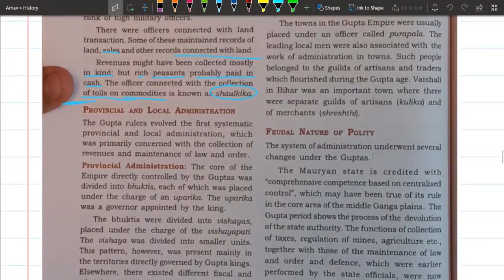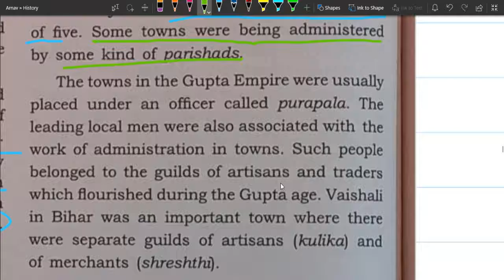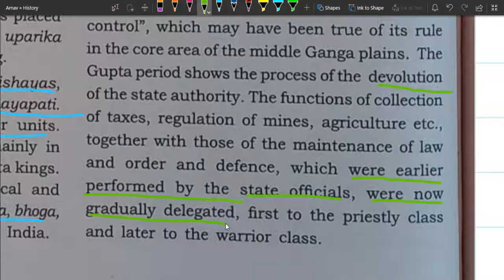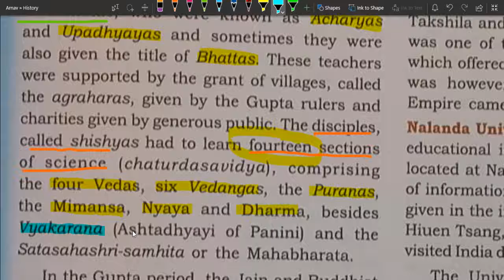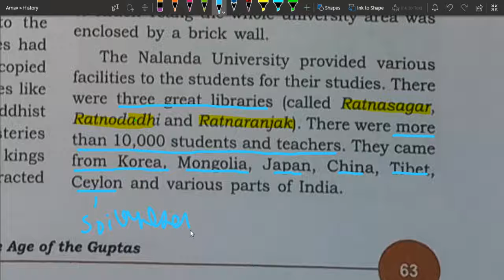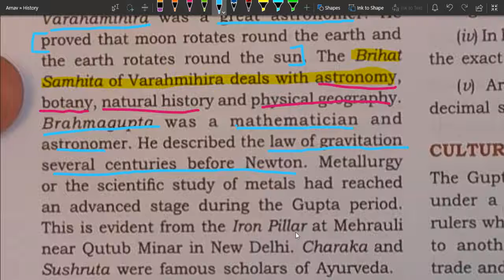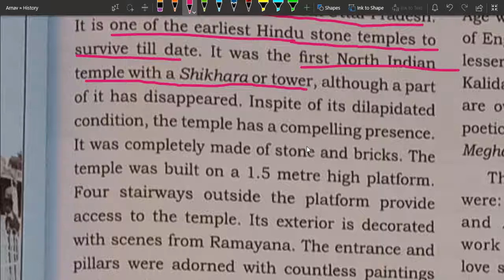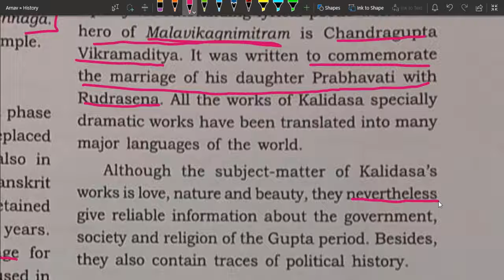The Age of Guptas Last Part